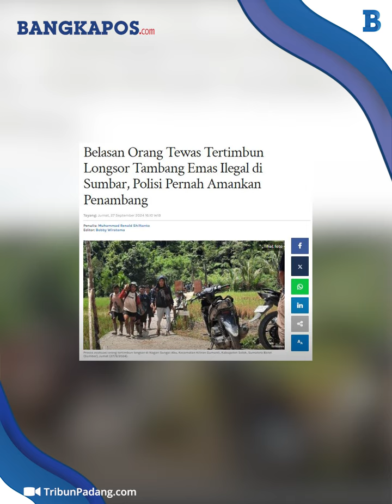15 Tewas, 40 Orang Tertimbun Material Longsor Tambang Emas Ilegal di Solok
BANGKAPOS.COM - Sebanyak 15 orang meninggal dunia akibat tertimbun longsor bekas tambang emas di Nagari Sungai Abu, Kecamatan Hiliran Gumanti, Kabupaten Solok, Sumatera Barat.
BPBD Kabupaten Solok mengatakan empat dari 15 korban tewas berhasil dievakuasi ke lokasi sementara hingga Jumat (27/9/2024) siang.
Sementara sisanya masih berada di lokasi kejadian.